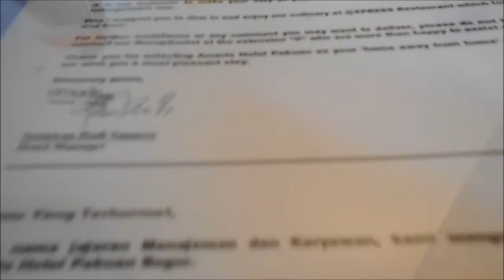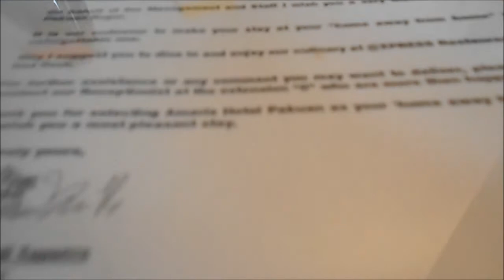GT-ID #1 Inspirasi Desain: Kamar Hotel Amaris Pakuan Bogor. Simpel Dan Efisien !!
Mau Bikin Kamar? Lihatlah kamar hotel Amaris Jl Pakuan Bogor. Adalah contoh sebuah kamar yang simple efisien, enak dipandang dan tidak ruwet. Indonesia be the best in the world.
Agustus  2017 - GT Production